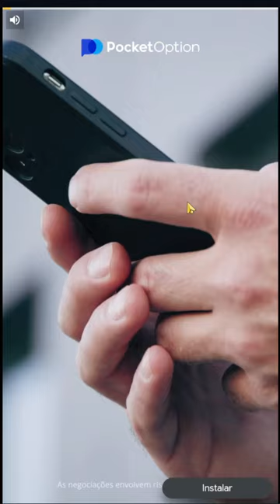Jogando pela primeira vez DreamDale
Game de sobreviência para celulares Android e IOS. DreamDale é um jogo onde você precisa derrubar arvores para coletar madeiras e ir construindo o seu ambiente.